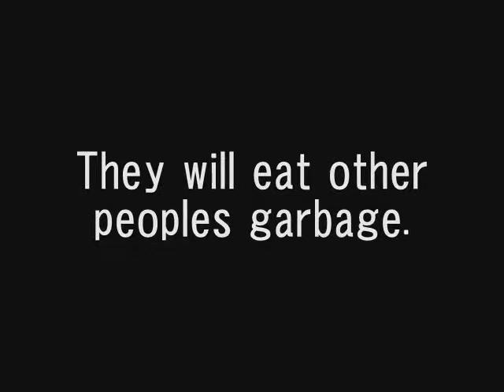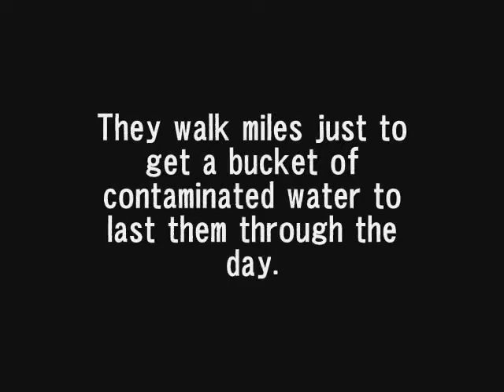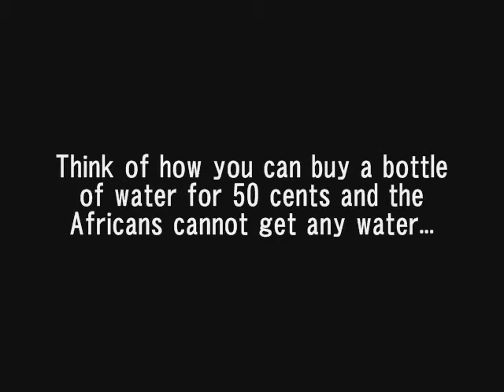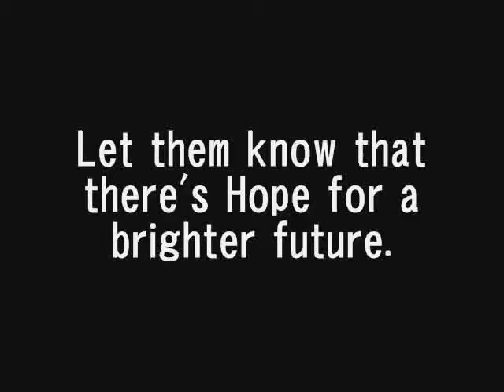Poverty in Africa 2 Minutes to make a Difference 2010 Final Cut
Vicky Bui, Kim Pagunsan, Christine Cornelio 8-73
The difference between this video and Version 1 is we made the texts better, got reasons on Why we need to make a difference, we made the interview with an expert pictures bigger, all 3 of us did recordings for the voices and blended it with the music.